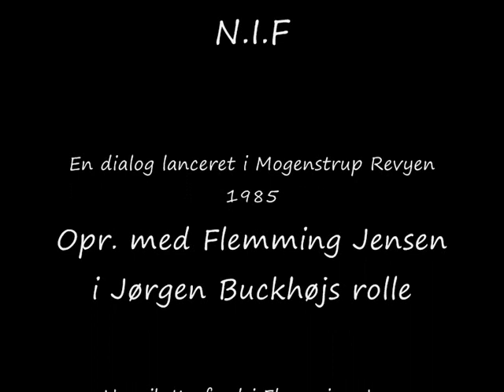N.I.F - Dialog mellem Jørgen Buckhøj og Flemming Jensen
Dialog fra DRs "Jensen Tonajt" anno 1988. Fremført af Jørgen Buckhøj og Flemming Jensen - sidstnævnte har også skrevet teksten!

Oprindeligt lanceret i Mogenstrup Revyen 1985 med Flemming Jensen i Jørgen Buckhøjs rolle og Henrik Koefoed i Jensens - den optagelse findes på LP'en "Herluf vender tilbage - Mogenstrup Revyen '85".